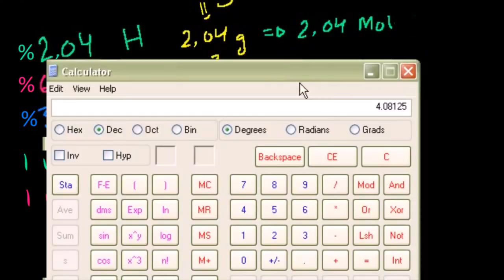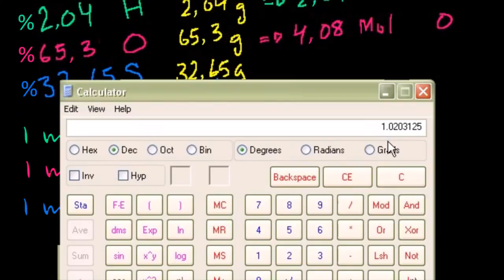Kütle Bileşimi Sorusu (Kimya)